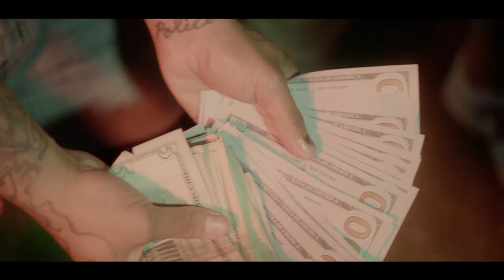TwT Esko - Tree Shit (Official Video) Shot